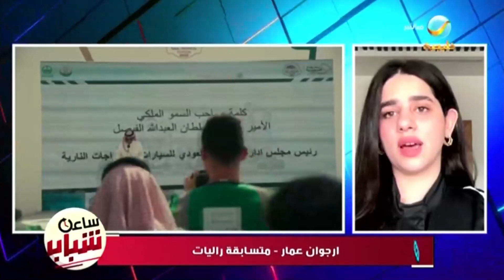ارجوان عمار.. من عالم التسويق لسباق الراليات